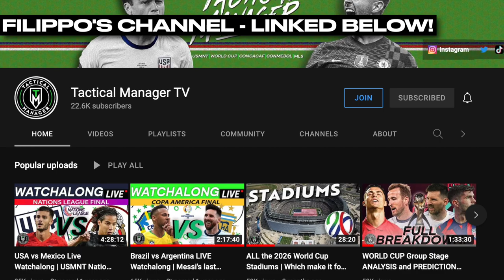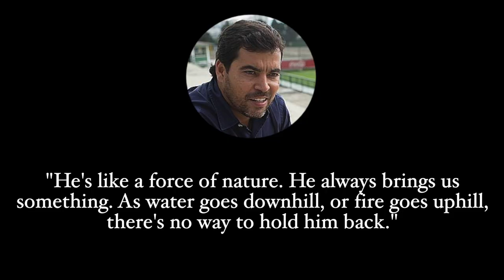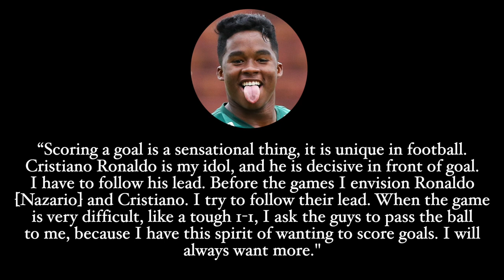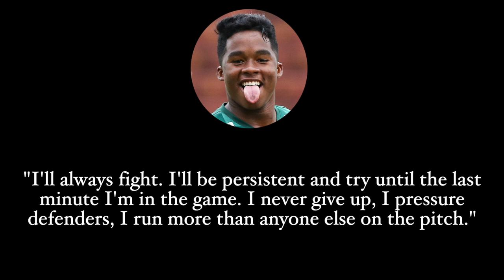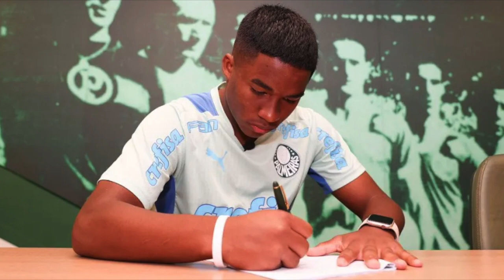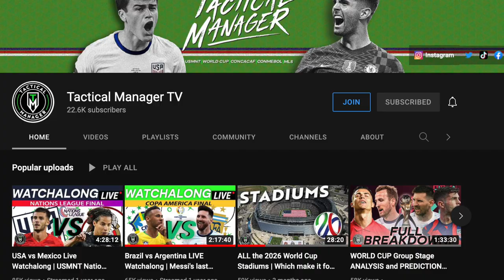“He’s More Dominant than NEYMAR Was!” | The Truth About ENDRICK, Brazil’s Next Wonderkid?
Endrick is wanted by almost every big club in the world at the moment - the Endrick transfer news is popping off already - as the Brazilian wonderkid starred for Palmeiras in 2022’s Copinha, winning the player of the tournament award as well as driving Palmeiras to the first Copinha win in their history. What kind of player is Endrick? Who does Endrick play like? And how does Endrick compare to other Brazilian wonder kids from the past decade or so? In 2023, he received his first call-up to the Brazilian senior national team... at just 17 years old.